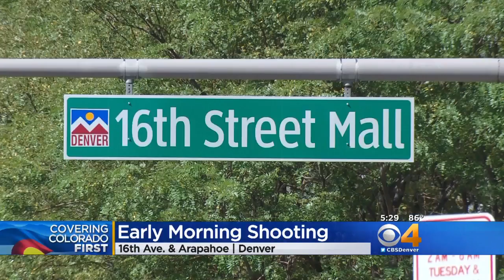Police Investigate Shooting On 16th Street Mall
That person was seriously injured.